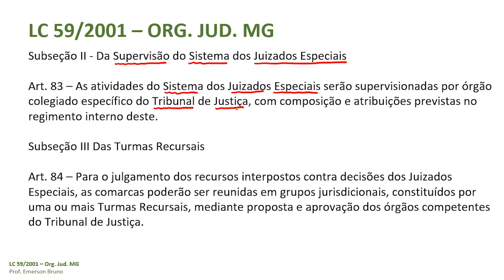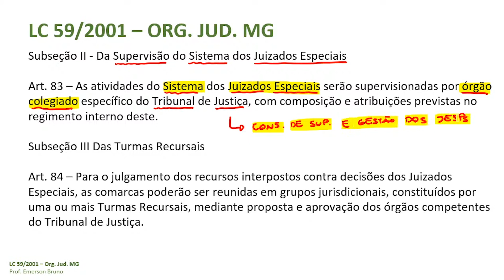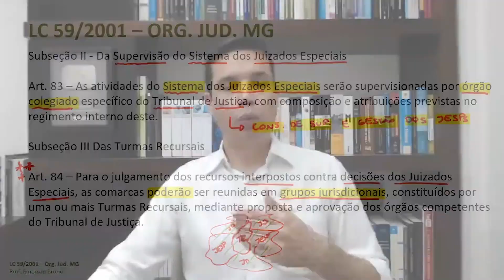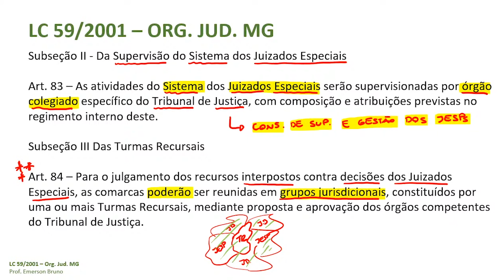LC 59/2001 - Arts. 83 e 84 (Turmas Recursais)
- Terça às 11h - Direito Constitucional em Notícia.
- Quinta às 11h ou 14h - Direito Constitucional em Revisão.
- Sexta às 11h ou 14h - Direito Constitucional em Simulado.

Com apenas R$ 7,90 por mês você contribui para o canal e tem acesso a conteúdos exclusivos e de qualidade.